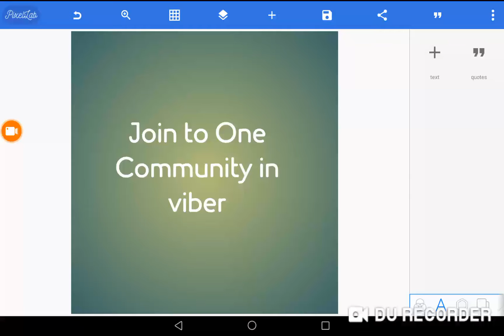Join to One Community in viber